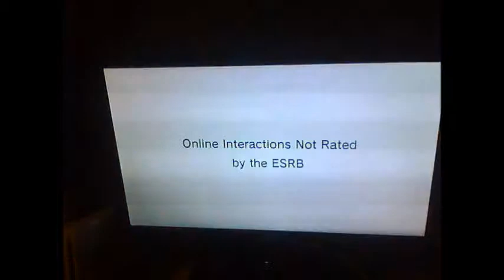M4ri0 K4rt 4 teh wiiiiiiiiiiiiiiiiiiiiiiiiiiiiiiiiiii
m4r10 k4Rt m8s